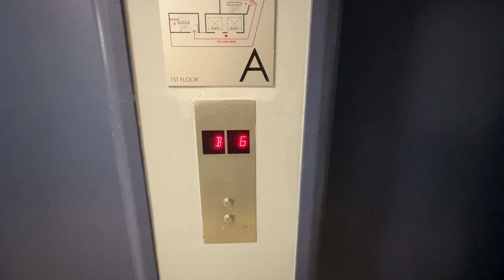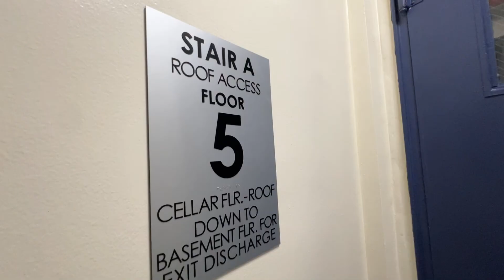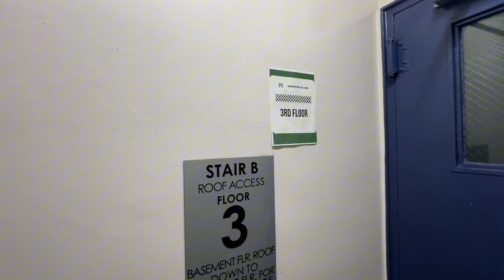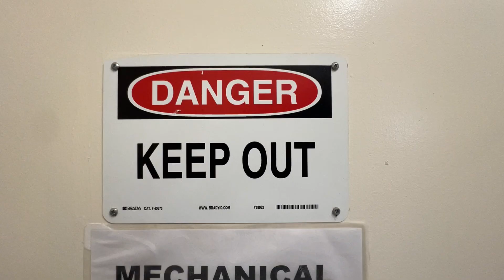Exclusive Video Inside A College Dorm, That Will Be Used As Migrant Shelter 8.16.24 exclusivenews🚨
8.16.24 | Riverdale, Bronx | NYC converts former Manhattan College dorm into migrant shelter amid community concerns

A former decades-old Manhattan College dorm is transitioning into a migrant shelter in a neighborhood in the Bronx. With barely any information from the city, residents and officials say they don't know what to expect and how it could impact the community.

Moving equipment and wrapped-up furniture sits outside 435 W. 238th St. in Riverdale. It's part of the city's preparations for 95-100 migrant families to move into the seven-floor apartment building.

Lawmakers and residents in the area say they received little to no information at all from the city regarding the plan.

According to sources grand opening date is August 31 2024.